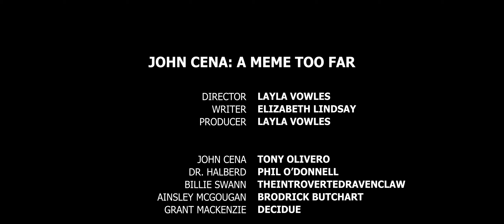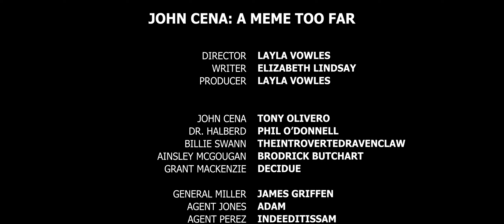John Cena: A Meme Too Far | ProdByLizard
'A Meme Too Far' follows a fictional version of John Cena as he flees from the US government after they discover the creation of his genetically enhanced clone daughter.

Cast (in order of appearance):
General Miller: Charlotte Griffen
McGougan: Brodrick Butchart
Arthur Swann: Charlotte Griffen
Rigid Tony: Guiseppe Maugeri

Music composed by Layla Vowles
Editied by Layla Vowles
A ProdByLizardFilm
Created In the video-game Garry's Mod (2006)